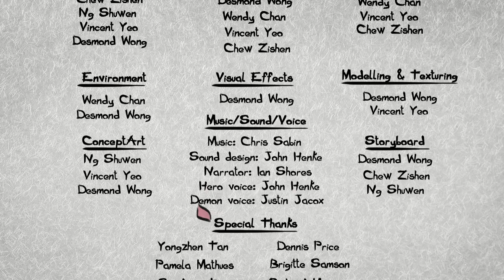Sunrise - Animation Short Film // Viddsee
Long ago, the lands were ravaged by a great demon. The demon was sealed by a hero. A thousand years later, the seal is broken and the demon is free once again!